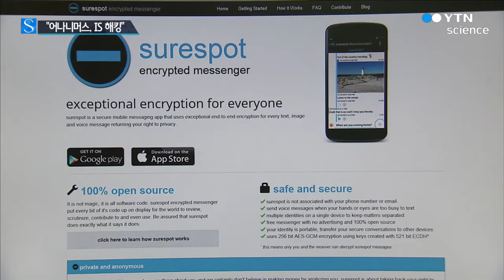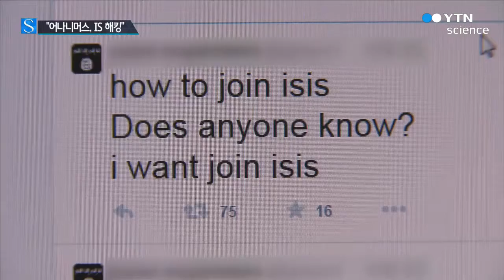"SNS 해킹 공격, IS에 상당한 타격" / YTN 사이언스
[앵커]
국제 해커그룹 어나니머스가 IS와 관련된 SNS 계정에 대해 공격을 시작했습니다.

전문가들은 SNS를 이용해 홍보활동을 펼치는 IS가 이러한 해킹 공격에 상당한 타격을 받을 것으로 내다봤습니다.

이동은 기자입니다.

[기자]
'무자헤딘을 지지하고 싶다면 안전을 위해 '슈어스팟'으로 나에게 연락하시오.'

'이슬람, 헤지라, 지하드 혹은 시리아에 대해 질문이 있다면 '슈어스팟'을 통해 물어보시오.'

이슬람 국가, IS는 '슈어스팟'이나 '트위터'와 같은 SNS를 통해 외부와 접촉했습니다.

자신들의 사상을 누구나 쉽게 접할 수 있게 한 뒤 암호화된 메신저를 통해 은밀하게 대화를 나누는 것입니다.

국제 해커그룹 어나니머스는 파리 테러 이후 IS가 홍보활동에 활용하고 있는 트위터 계정을 찾아내 하루 만에 5,500여 개를 정지시켰습니다.

전문가들은 이러한 해킹 공격이 IS에 상당한 타격을 줄 것이라고 말합니다.

[김승주, 고려대 정보보호대학원 교수]
"실제로 '사이버 인텔리전스'라는 표현을 하고요, 이런 정보들이 모이면 계속해서 멤버들을 추적해 나가는 발판이 되는 것이거든요."

IS는 또 은밀한 의사소통을 위해 믿을 만한 메신저만을 골라 썼는데 우리나라 메신저는 포함되지 않았습니다.

암호화 수준이 낮다고 봤기 때문입니다.

"가장 안전, 안전, 보통, 불안전 이런 식으로 나눠놨는데 우리나라 메신저들은 보통 '불안전'에 들어가 있죠."

IT 기술을 테러에 이용하는 조직과 이들을 막으려는 사이버 방패 사이에서도 숨 막히는 경쟁이 벌어지고 있습니다.